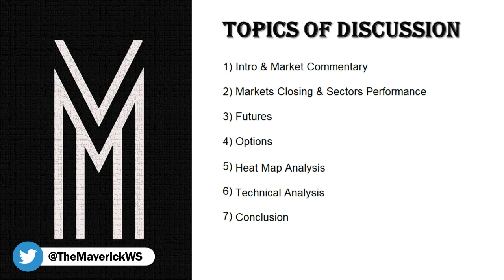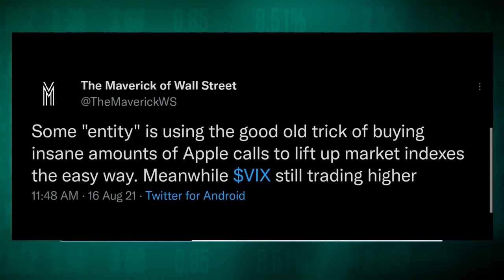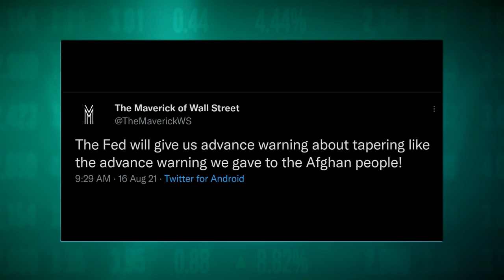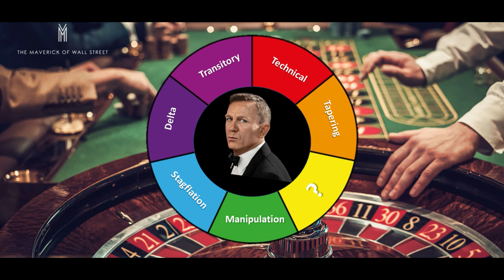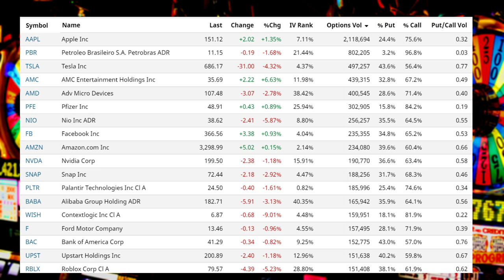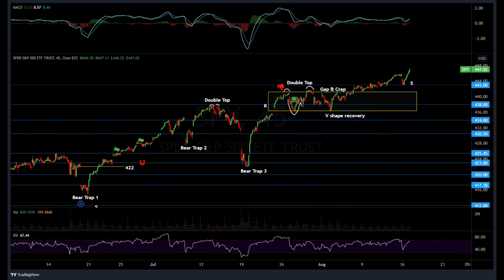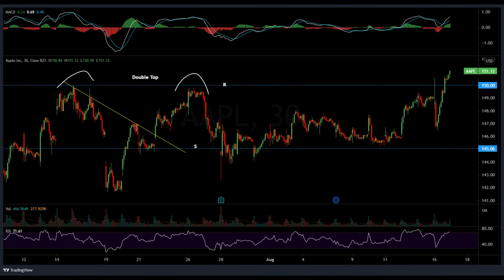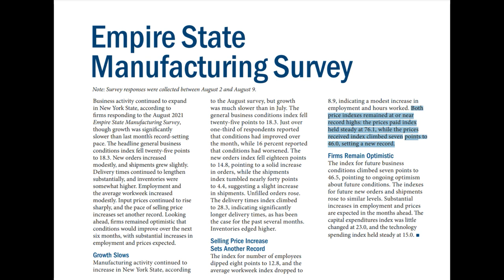The Stock Market Shakes Off Biden's Afghanistan Disaster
Market Recap:
0:00 Intro
0:46 Wall Of Worry
23:00 Market Performance
24:35 Futures
27:25 Options
33:00 Heat Map
34:34 Charts
49:15 Outlook